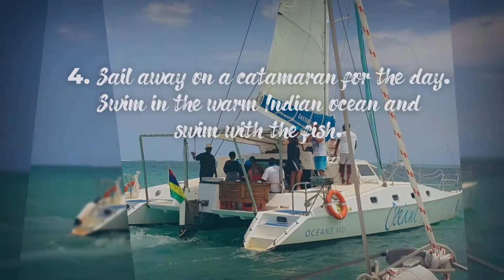Family holiday in Mauritius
Feel the sand between your toes, the warm island breeze and explore the crystal clear waters on a family holiday in Mauritius.